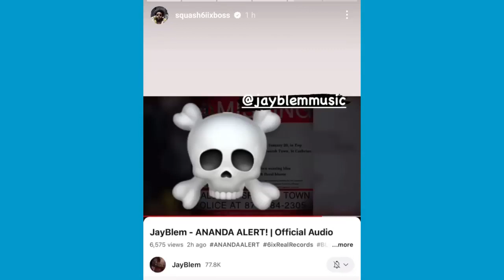LIVE FOOTAGE Of K-MAN 6ixx & SQUASH 6IXX KNOCK It On 7 BRAWLING | SKENG INNA TROUBLE 😱😱kman